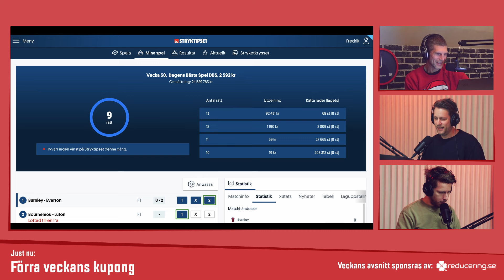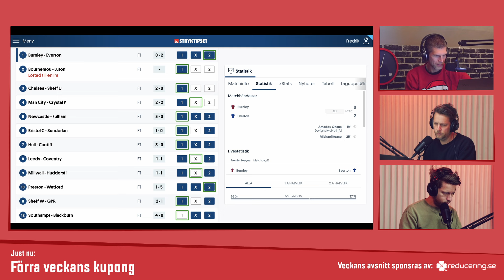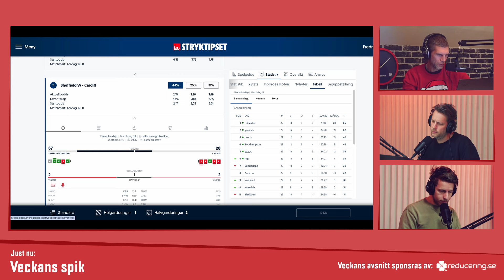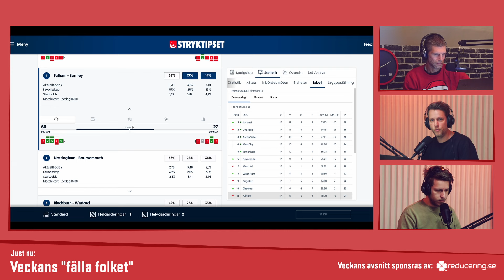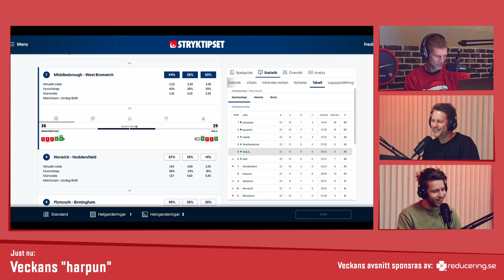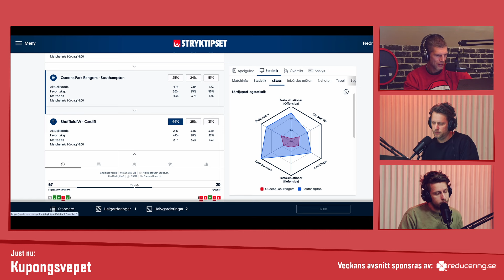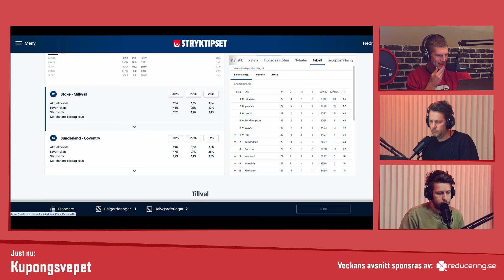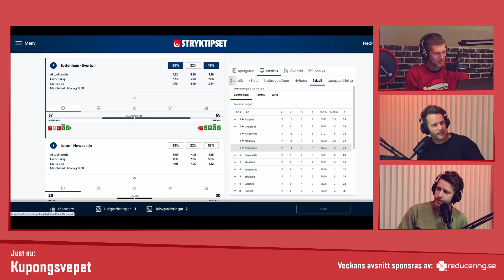158. Veckans bästa drag på Stryktipset. Intervju med Daniel Harre om spelberoende, spelets baksida.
Veckans avsnitt är här där vi ger er de bästa dragen inför veckans kupong på Stryktipset ihop med Daniel Söderberg. Vi snackar också upp Boxing-day där Svenska spel skjuter till 26 miljoner till potten, en magisk kommande tid att se fram emot.

Daniel Harre, Spelansvarsspecialist på Svenska Spel
Vi är många som älskar sport, poolspel och betting men det finns en baksida i den produkt vi gillar. Vi har personer runt om oss som har problem med spel och det finns hjälp att få. Stryket vill vara en produkt som har spel och betting som nöje och pengar som används ska alltid kunna förloras. För att uppmärksamma och hjälpa de som har problem har vi åter bjudit in Daniel Harre som idag jobbar på Svenska Spel med frågor kring spelberoende. Vi belyser ämnet, får höra hur Svenska Spel jobbar och vad du kan göra om du har problem med ditt spelande.

Organisationer du kan vända dig till:
Stödlinjen.se
Spelpaus.se

Vill du komma i kontakt med Daniel gör du det lättast via hans LinkedIn

00:00:00 Intro
00:02:07 Jultröjor?
00:03:29 Intensivt spelschema över jul
00:05:14 Boxing day
00:09:22 Daniel ger svar på tal
00:12:29 Häng med oss på Discord!
00:17:21 Förra veckans kupong
00:19:51 Veckans kupong
00:21:11 Veckans spik
00:24:46 Veckans "fälla folket"
00:27:21 Veckans "harpun"
00:29:58 Kupongsvepet
00:41:29 Intervju med Daniel Harre
01:10:55 Hur söker man hjälp?
01:17:37 Spelandet går ner i åldrar?
01:20:29 Spelberoende inom poolspel?

Tack Reducering.se
Veckans sponsor är reducering.se där du på ett smidigt och kraftfullt sätt kan reducera din pool-spelskupong. Det är Sveriges vassaste reduceringsverktyg. Testa själv eller köp in dig på en andel genom deras Spela tillsammans-sektion. Besök

Om Podden
Stryket är podden där vi försöker skapa förutsättningar att få 13 rätt på Stryktipset. Stryket har sin historia i podden Resan för oss som inte förstår där frågan var om man som två noviser på fotboll få 13 rätt på Stryktipset?

Mål för säsongen är att sätta 13 rätt på Stryktipset med en utdelning på över 100.000:-. Systemet byggs av Peter och Fredrik och heter "Stryket-podden" och hittas under andelarna hos Dagens bästa spel. Till ombudet